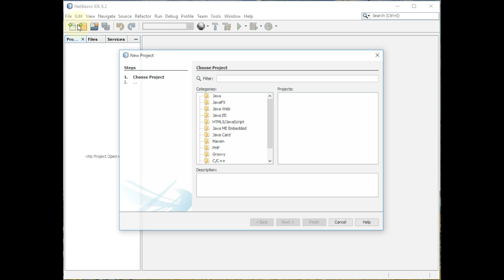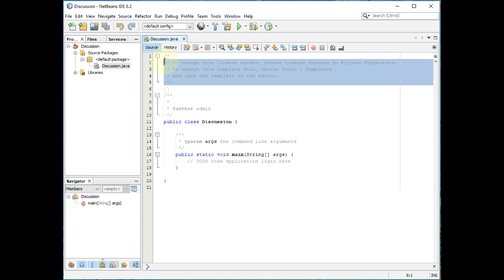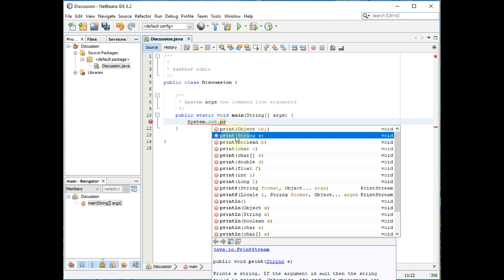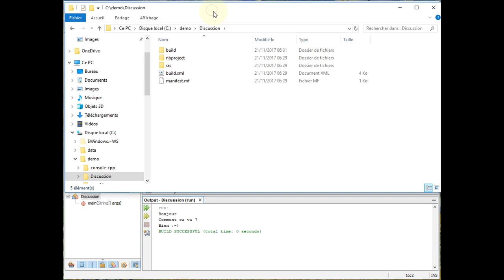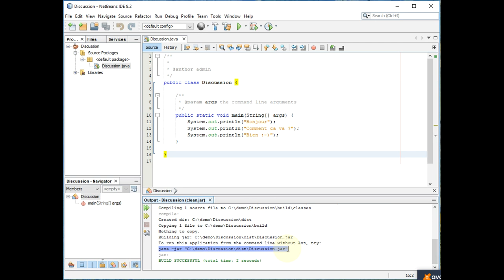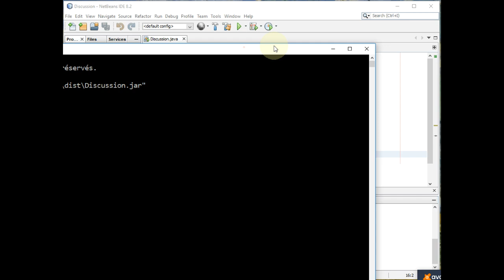Première application Java avec NetBeans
👉 Comment créer une application Java avec NetBeans